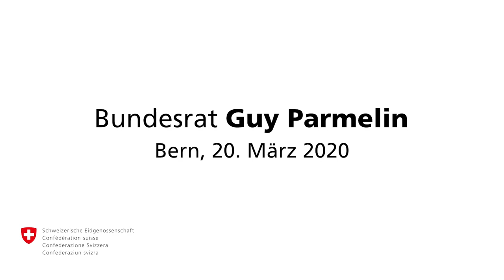Guy Parmelin Coronavirus Paket